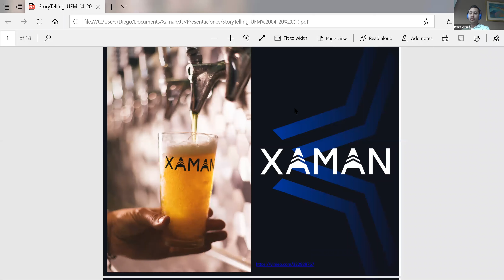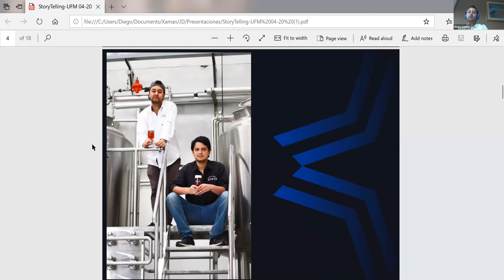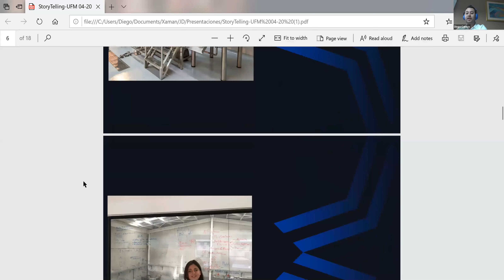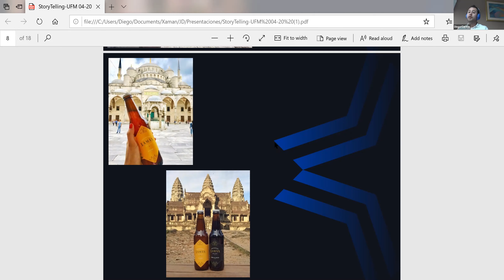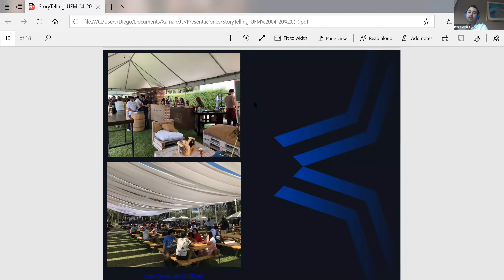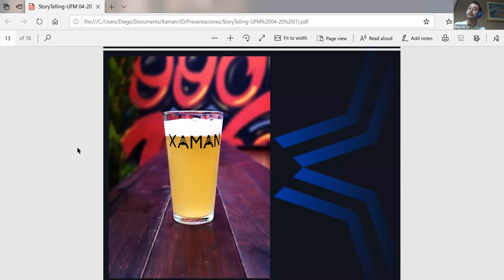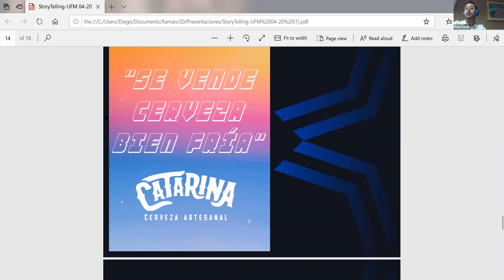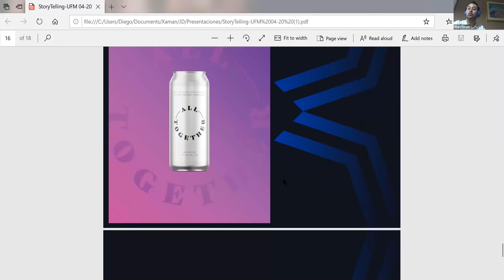UFM | Conferencia de Ingenieros a Cerveceros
El pasado 30 de abril, tuvimos el gusto de recibir a Diego Cerezo, graduado de Ingeniería Empresarial, para una conferencia virtual, compartiendo con los estudiantes su experiencia en la UFM y la vida al graduarse. Diego emprendió en el mundo de la cerveza artesanal, creando la marca Xaman y convirtiendose en un ingeniero cervecero.